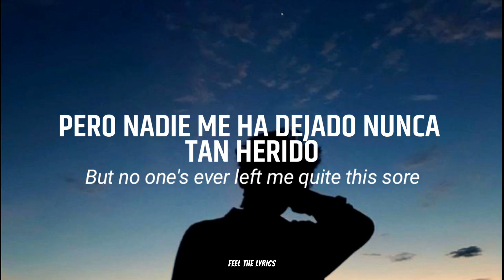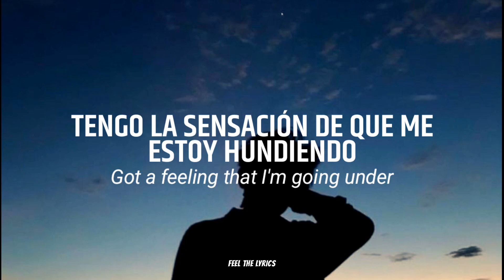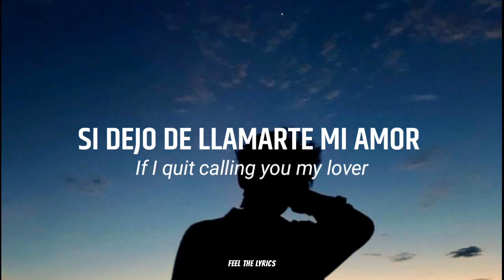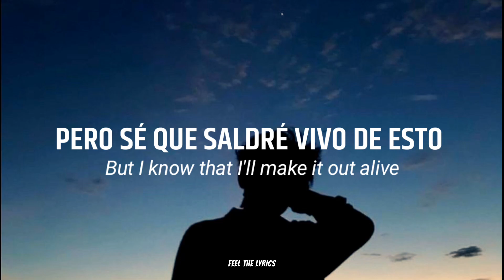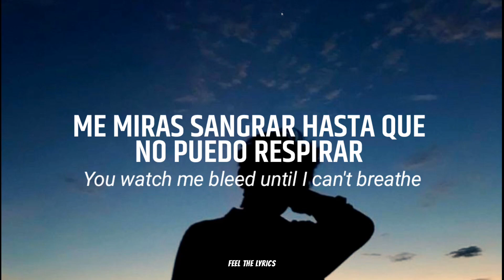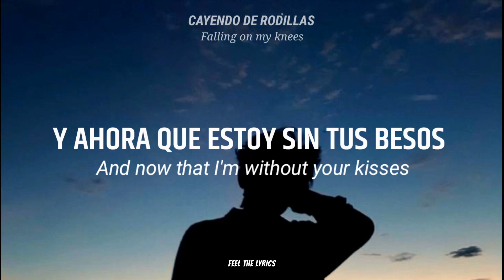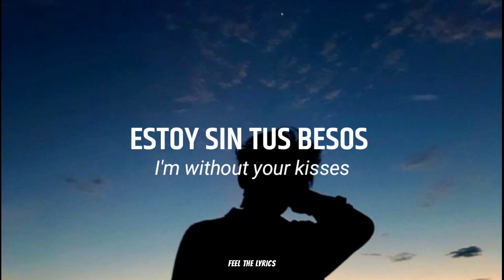Vas a terminar amando está canción ✨ | Stitches [ sub español + lyrics ]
Move on

Move on

Gonna wind up dead (gonna wind up dead)

Gonna wind up dead (wind up dead)

You watch me bleed until I can't breathe (you watch me)
(Falling on my knees)
(And I'll be needing stitches)

(And now that)
I'm without your kisses
I'll be needing stitches
(And now that)

La traducción no es literal le eh cambiado algunas palabras para que sea más legible

La canción es STITCHES - Shawn Mendes

𝑻𝒂𝒈𝒔ᴵᵍⁿᵒʳᵉⁿˡᵒˢ

Stitches subtitulada al español
Stitches subtitulada al español e ingles
stitches lyrics
stitches sub español lyrics english
STITCHES - Shawn Mendes
sub español
subtitulada al español
lyrics